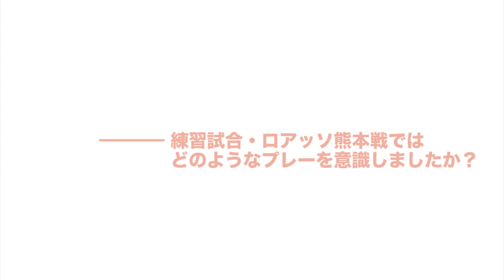2014 宮崎・西都市キャンプ 高橋祥平選手からのメッセージ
2014 宮崎・西都市キャンプ　高橋祥平選手からのメッセージ